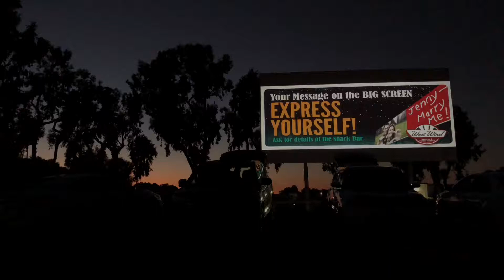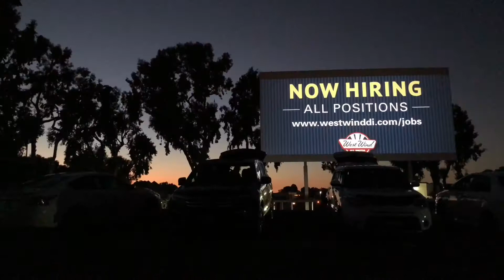West Wind Capitol Drive-In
San Jose 17-Aug-2018